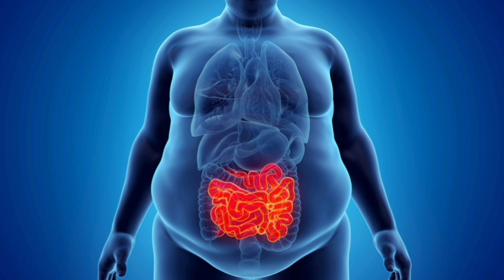Kako smršati?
Hvala vam [to pratite moj kanal!